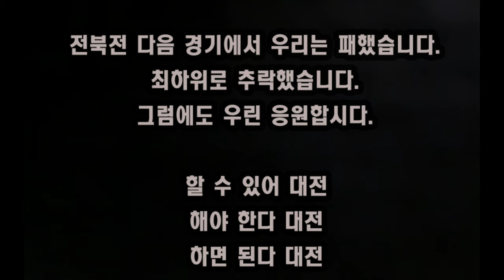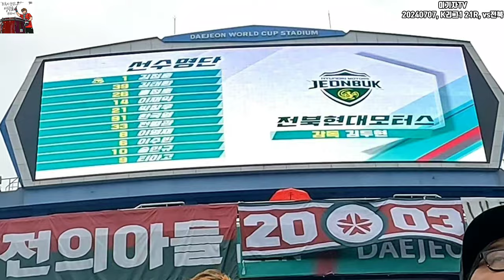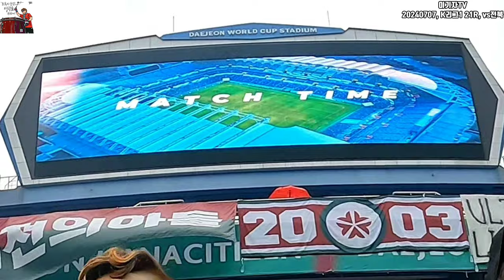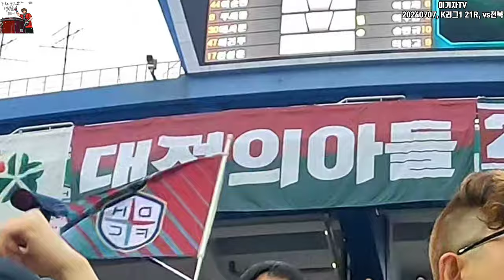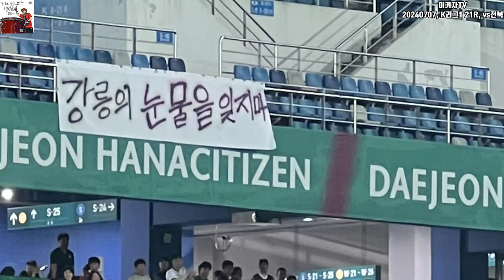[21R] 힘내라 대전 | 대전하나시티즌 | vs전북 | 20240707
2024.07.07. 일. 7PM. K리그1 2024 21라운드. 대전월드컵경기장. 대전하나시티즌 2-2 전북현대

00:00 인트로
01:03 이깁시다 끝까지 싸워 이겨라
01:36 대전에 묻어다오 (to.마사)
02:28 234 대전, 승리하라 대전
03:04 선수소개 영상
04:23 클럽송
04:50 대전박수
06:07 이창근 콜, 전쟁선포가
07:42 꿈속에서
08:25 내 마음의 고향
08:37 항상 함께해
09:13 나의 사랑 시티즌
09:33 대전 실점, 0-1
09:55 나의 열차 (오오렐레 듣기 싫어)
10:40 끝까지 싸워 이겨라, 승리하라 대전
11:03 몸 푸는 마사
11:16 후반전 시작, 대전 실점 0-2 (촬영 중단할 뻔)
11:50 축구는 끝날 때 까지 몰라
12:22 윤도영, 김문환 투입 (분위기 반전의 시작)
12:39 PK 얻어내는 윤도영, 대전에 묻어다오
13:25 천성훈 골~ 한 골 따라가는 대전
15:03 마사가 돌아왔다
15:22 퍼플폭도맹진가, 대전찬가
16:26 송민규 인성 논란
16:46 DCFC
17:41 나의 사랑 시티즌
18:19 김준범 골!! 2-2 만드는 대전
19:14 준범 골에 이기자도 미쳤어요
20:38 캉캉
21:04 W석 시점 캉캉
21:31 E석 시점 캉캉
21:51 할 수 있어+자줏빛 노을
22:44 경기종료
23:06 수원이 아니니 +할 수 있어 대전

*영상 제공해주신 구독자님들 모두 감사합니다:)